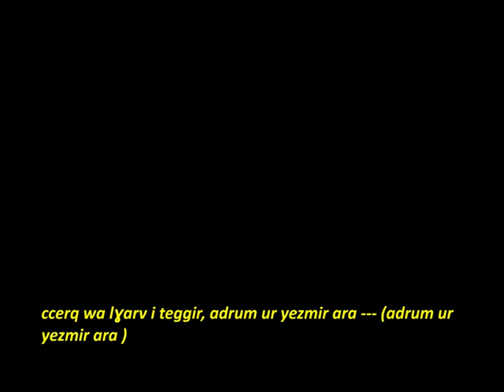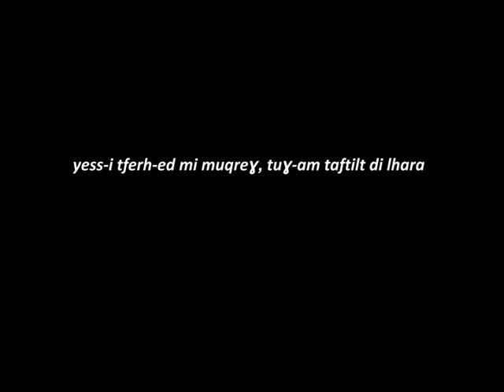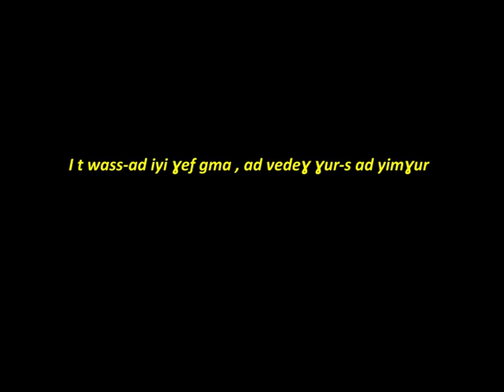IDIR ** Cfigh ** Karaoke - Version